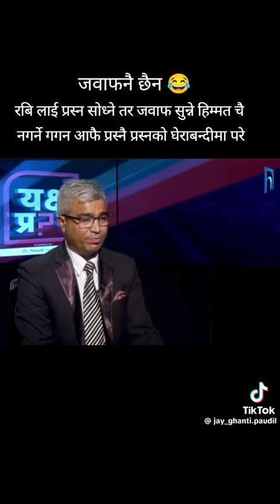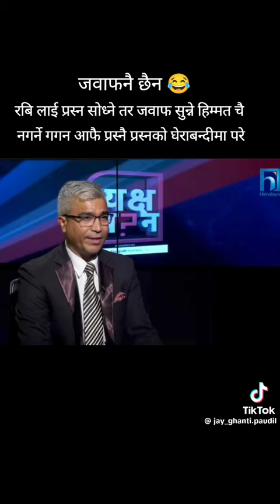गगन थापा ले रबि लामिछाने लाइ के के भन्दै हुनुहुन्छ